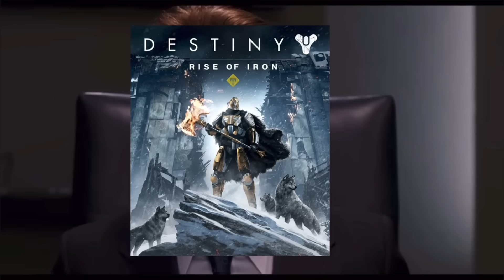How Destiny 2 Players reacted to the Final Shape reveal Stream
You’re gift is the singing

0:00 Rise of Iron not referenced
0:25 Final Shape
3:03 IHE N-Word
3:32 Tess in The Traveler
4:04 Subjugators
4:42 Titan Super
5:22 Hunter Super
5:56 Warlock Super & Buddy
6:58 Exotics
9:21 Become Legend

* Members
- That1Asian (4 Month)
- Alastrina (4 Months)